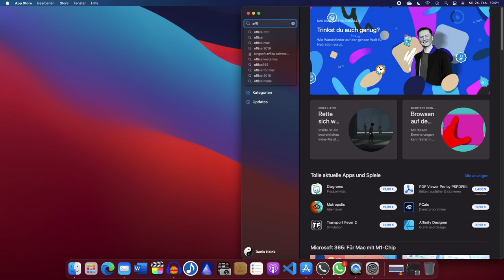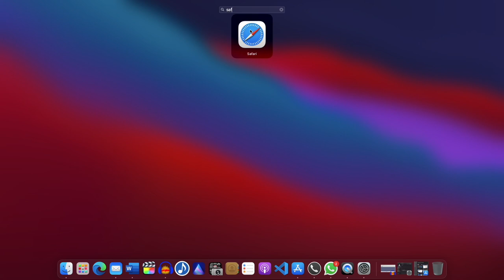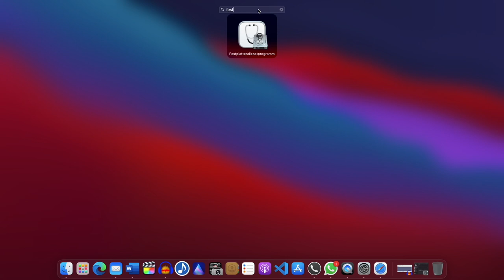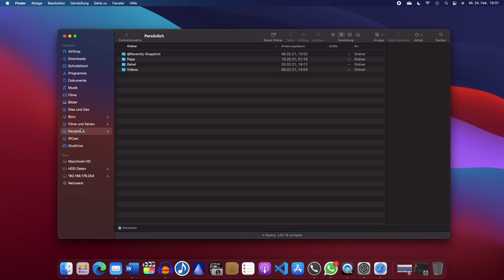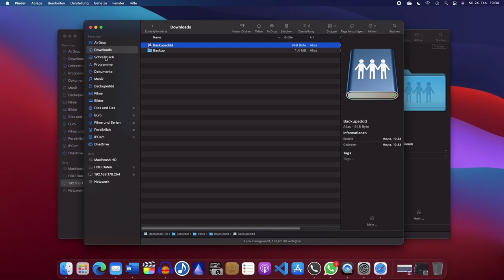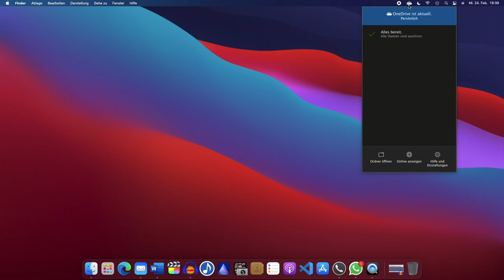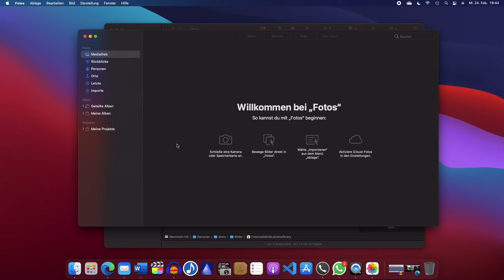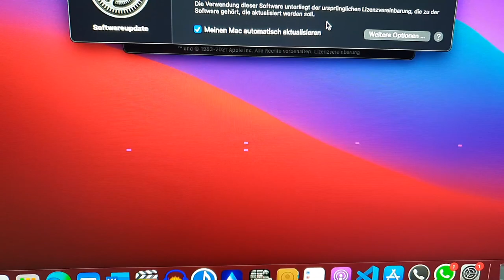Hallo Apple. Ich bin der neue! - Teil 2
Und wieder ein sehr langes Video. Hoffe es gefällt dennoch,
Es gäbe noch so viel zu erzählen aber die Zeit rennt einfach zu schnell.
Wenn ihr irgend etwas wissen möchtet, Ideen und Anregungen habt auch für weitere Videos sind gerne gesehen, haut rein.

Artikel aus dem Video:
*USB-Hub aus dem Video
*Mac Mini M1